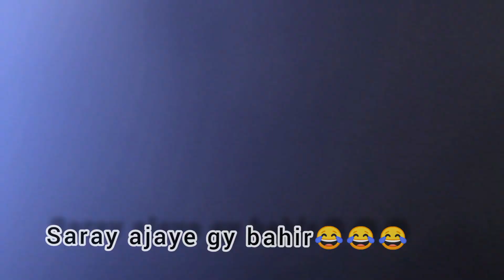MOVIE NIGHT VLOG|SHINE WORLD